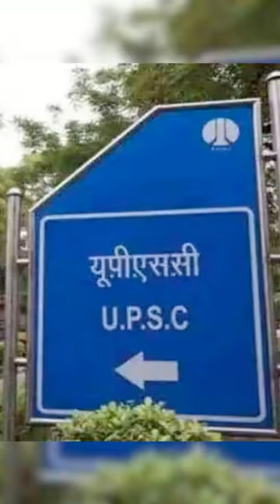JAGRUK TV : BULLETIN 27.05.2023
१-'खुद को भाग्यशाली मानता हूं कि दोनों भवनों में सेवा करने का मौका मिला', उद्घाटन से पहले बोले अमित शाह

२-रविवार को होगी यूपीएससी २०२३ की परीक्षा, ADC के सख्त निर्देश, कहा, 'लापरवाही नहीं की जाएगी बर्दाश्त'

३-वाराणसीः गंगा नदी में चलेगी वाटर टैक्सी, विश्वनाथ धाम पहुंचना होगा सुगम, जाम से मिलेगी निजात

४-बृजभूषण सिंह केस: पुलिस स्टेटस रिपोर्ट लेकर राउज एवेन्यू कोर्ट पहुंची, थोड़ी देर में शुरू होगी सुनवाई

५-तमिलनाडु खेलो इंडिया गेम्स-2023 की मेजबानी करेगा: सीएम एमके स्टालिन

६-मध्य प्रदेशः जबलपुर समेत 13 जगह NIA की रेड, टेरर फंडिंग केस में एक्शन

७-मिड डे मील में सांप मिलने से मचा हड़कंप, सौ बच्चे अस्पताल में भर्ती बिहार  के अररिया की घटना

८-केसीआर ने सीएम केजरीवाल के साथ की प्रेस कॉन्फ्रेंस, बोले- पीएम मोदी वापस लें अध्यादेश

९-MPPMCL के सर्वर पर साइबर अटैक से कामकाज ठप, हैकर्स ने बिटकॉइन में मांगी फिरौती

१०-3 फीट के हरिहर आर्य ने अब तक पांच हजार गायों को बचाया, 40 परिवारों की कराई हिंदू धर्म में वापसी राजस्थान के जोधपुर की घटना\\\➟ Follow JagrukTV :